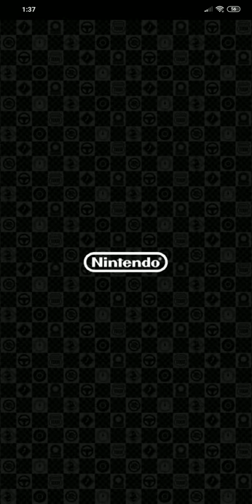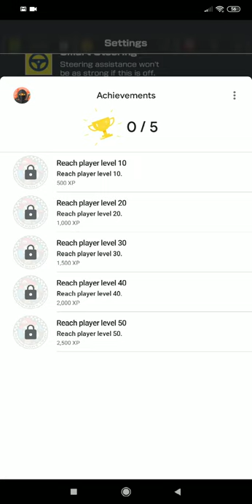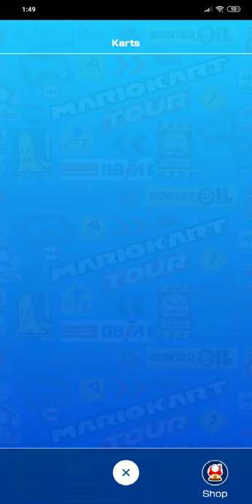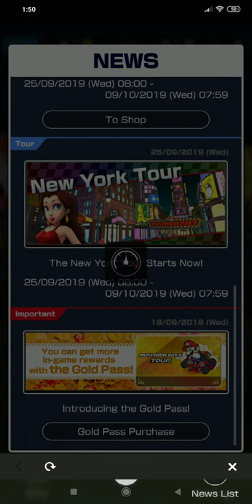MK Tour: Cup 1 - Complete - 1st place (Mario Cup) Pocophone F1 / no commentary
First time playing this game? So how does it play?

0:30 - Tutorial: Oof! touchy controls!
3:18 - Gotta Download the update..
5:00 - Settings Page. Might try the gyro some day..
5:45 - Cup 1 Race 1 (50cc): Not bad! First place!
8:58 - Cup 1 Race 2 (100cc): Another win! I'm getting the hang of it!
11:55 - Cup 1 Race 3 (100cc): CLOSE CALL! But another win!
13:57 - Cup 1 Ra... Objective 1: Just a tutorial bit..
14:40 - First cup complete! all max stars!
15:40 - Let's have a look at the other menu's
17:00 - Monthly subscription? Nope.

*Rebel mode on*
Gems are ridiculously expansive in the store.
I won't be buying them, Unless the viewer wants to donate for some reason..
Same goes for the overprice gold pass and basically any other purchase in the game so far, Sadly.
*Rebel Mode off*

Play and Recording was done on the Xiaomi Pocophone F1.

» Purchase from BangGood! (China)